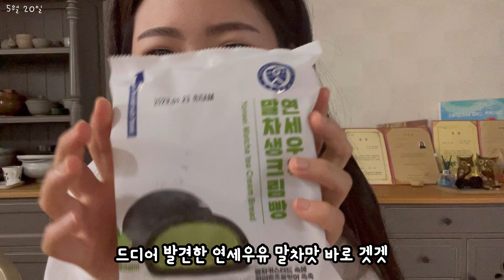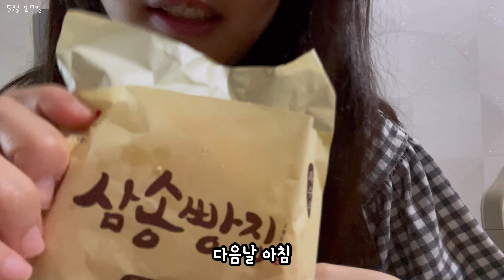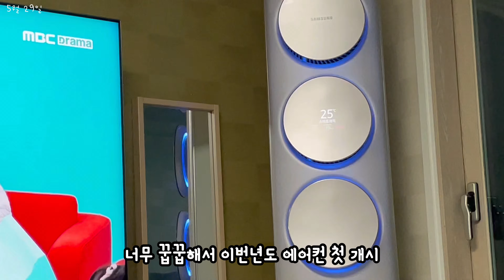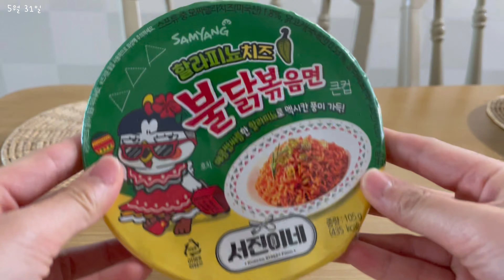일상먹방브이로그 | 먹고 먹고 또 먹는😋 | 낙화축제 ( 짜장면, 짬뽕, 하가우, 아이스크림, 케이크, 빵, 떡볶이, 냉면, 서브웨이, 삼송빵집, 비빔면, 설빙, 할라피뇨 불닭)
설정 - 화질 - 고급 -1080p를 누르시면 더 선명한 화질로 시청할 수 있습미다.

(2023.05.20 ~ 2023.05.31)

헤헤 처음으로 더보기란 글을 써보네요 !! 이번 영상도 보러 와주셔서 감사해요 😆😆 낮엔 이제 날씨가 제법 덥네요 완전 여름이예여 여름 !! 놀러다니고 이런 저런 일들이 있어서 편집을 미루고 미루다 보니 어느새 2주라는 시간이 흘렀네여 .. ㅎ 기다려 주신분들 감사해여 앞으로 편집해야 될 편이 3편이나 밀려있네요 .. ㅎㅎ 부지런히 편집해 볼게요 😆😆 그럼 저는 이만 총총 .. 🚶🏻‍♀️🚶🏻‍♀️